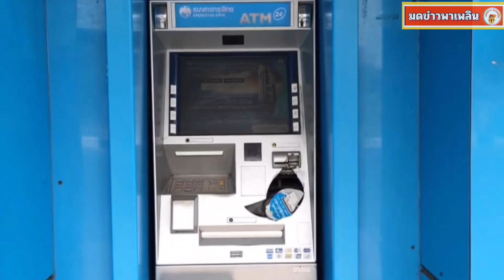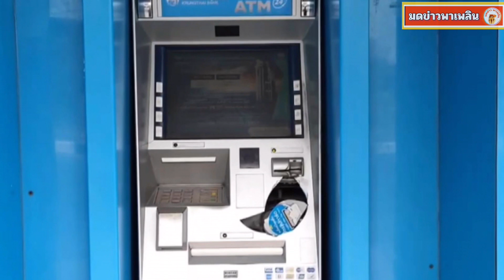ตู้ ATM ถูกทุบเป็นรู